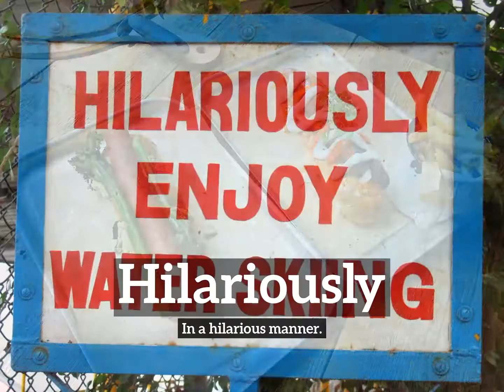What is Hilariously? | How to Say Hilariously in English? | How Does Hilariously Look?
Learn how to pronounce hilariously with Imago Spectrum.

What is hilariously?
How does hilariously look?
How to say hilariously in English?
What does hilariously represent?
What is the defintion of hilariously?

Imago Spectrum allows you to easily memorize common English words and phrases by joining visual and auditory learning environments into a short video. Focus on the images and repeat hilariously several times for best retention results.

In this video we are speaking the word, hilariously. Do take note of how hilariously is spelled.
The definition of hilariously is listed below the word in the video.
Hilariously:  In a hilarious manner.